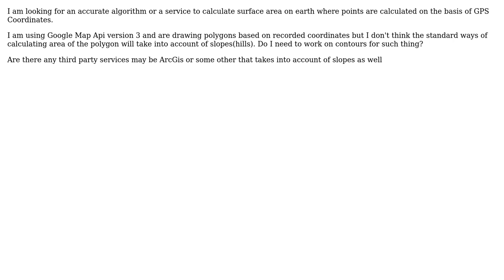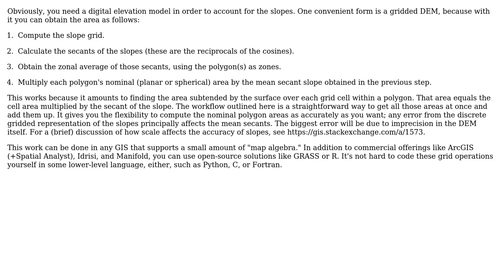GIS: How to calculate polygon area considering slopes?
With thanks & praise to God, and with thanks to the many people who have made this project possible! | Content (except music & images) licensed under CC BY-SA | Music | Images & others | With thanks to user whuber user PolyGeo user Kunal and the Stack Exchange Network Trademarks are property of their respective owners. You are responsible for your own actions.